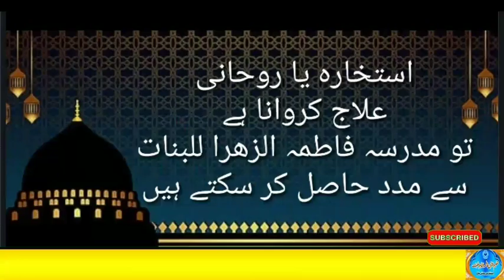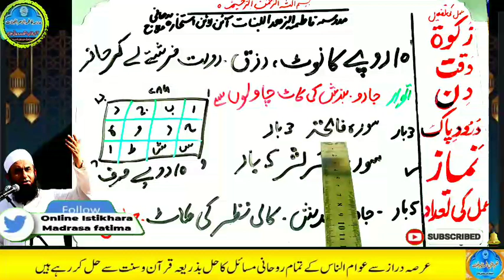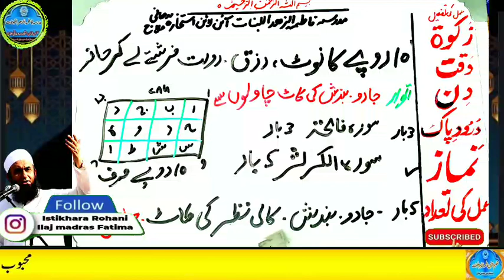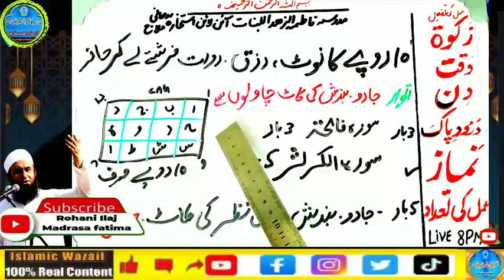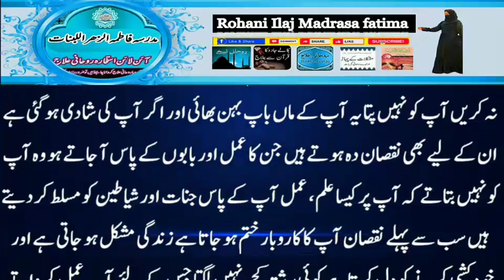Amir hone ka wazifa, daulat ka wazifa, rizq ka wazifa, wazifa for money, jab, pari, mokil ka amal